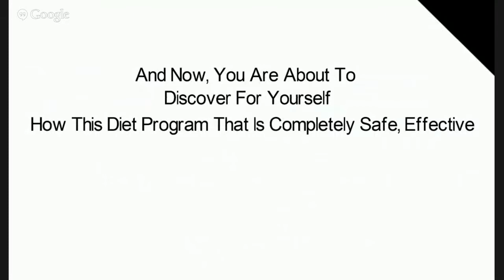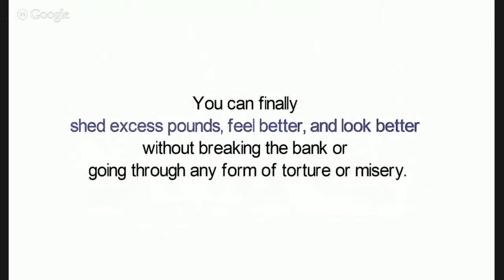Mediterranean Diet Plan for Beginners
Mediterranean Diet Program - The strangest secret to lasting weight loss and a healthy body?

The Mediterranean diet is based on the traditional foods that people used to eat in countries like Italy and Greece back in the year 1960. ... Eat: Vegetables, fruits, nuts, seeds, legumes, potatoes, whole grains, breads, herbs, spices, fish, seafood and extra virgin olive oil.

With this heart-healthy plan, Good Housekeeping brings the Mediterranean to you with heaps of fruits and vegetables, fish, poultry, lamb, olive etc...

Studies have shown that the people of the Mediterranean region are some of the healthiest; their diets are high in vegetables, fruits, grains, beans, and fish.

If you're looking for a heart-healthy eating plan, the Mediterranean diet might be right for you. The Mediterranean diet incorporates the basics of healthy eating.